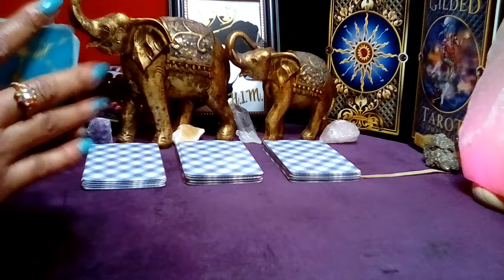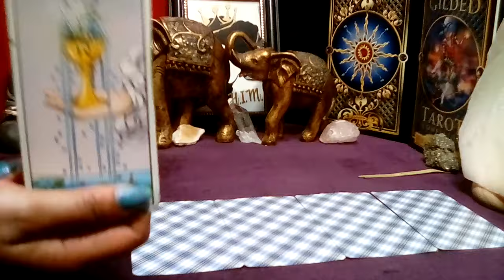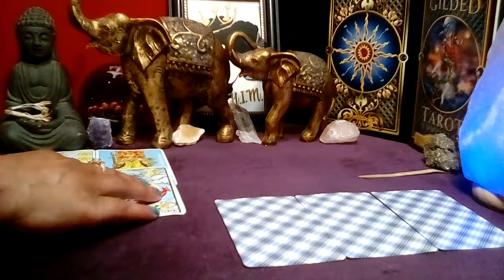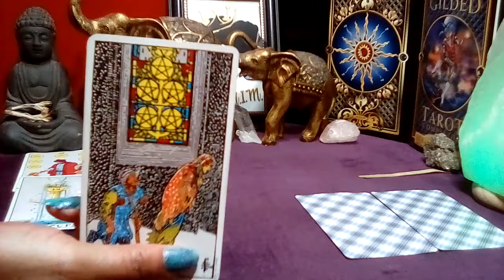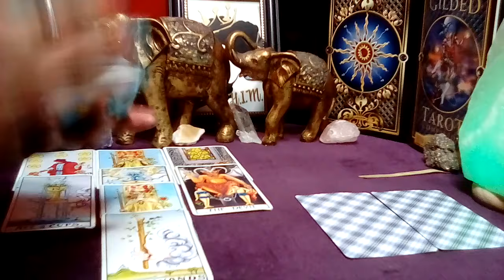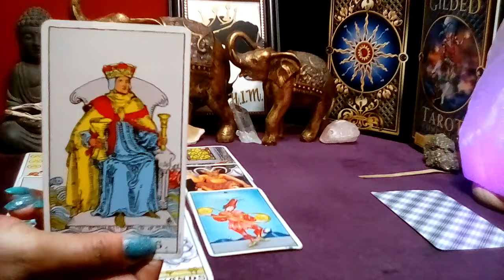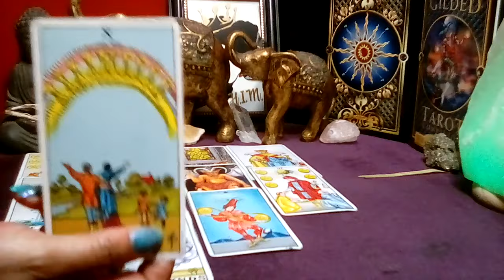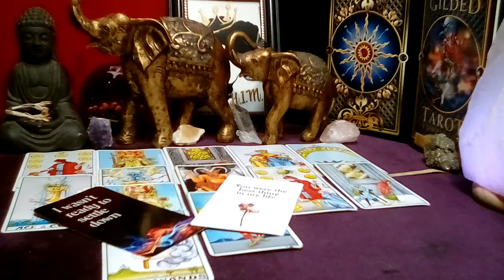ARIES! 💜 "You Need To Know This Right Now! BREAKING UP OVER THIS!" (10-11) AUG 2024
Aries August 2024 Tarot Love Reading

Decks Used:
Cosmic Tarot
Crystal Visions
The Pictorial Key
Rider-Waite Tarot